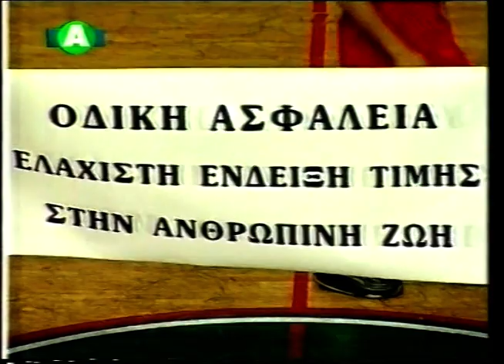Super Cup 2001 / Κεραυνός-ΑΠΟΕΛ 75-78